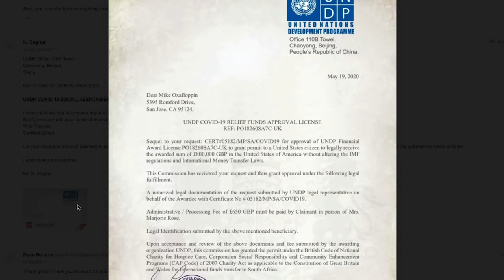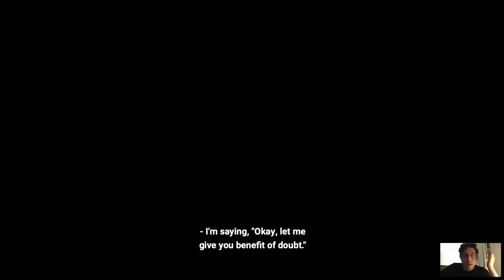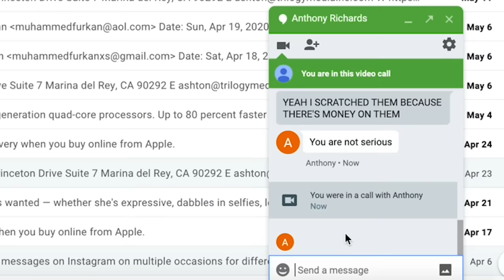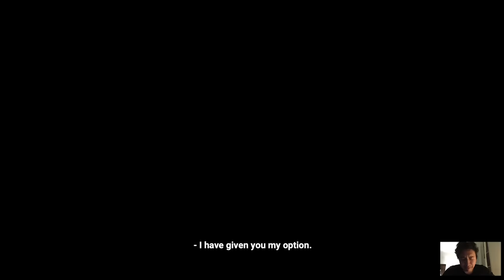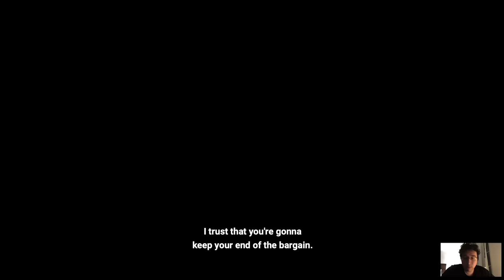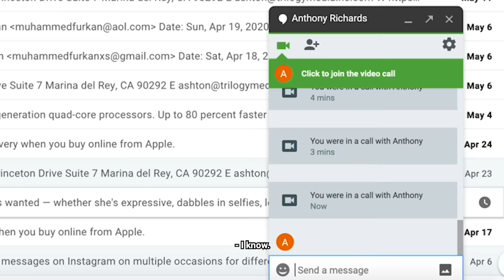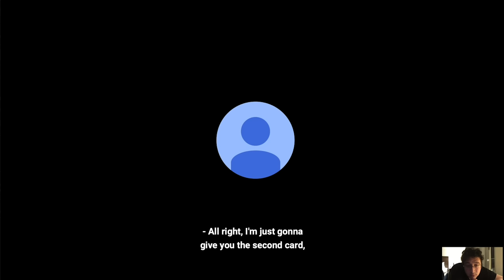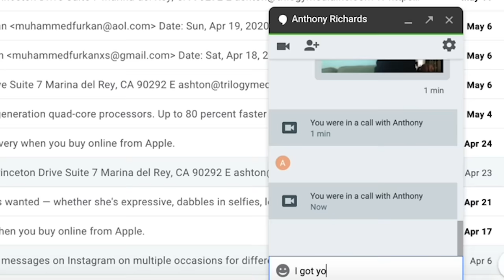Tricking a Scammer to Video Chat with Me (FULL FACE EXPOSED)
A few weeks ago, I received this email from an online scammer calling himself N. Saghar. The email promised me hundreds of thousands of dollars in fake Covid-19 relief funds. I replied to this scammer using a fake name, and came to learn that he wanted over $1000 in Amazon gift cards to pay for “fees” in order to process my relief funds. Along with my business partner, I continued to communicate with him over dozens of emails, and even phone calls - in an effort to waste his time and expose the inner workings of his scam.

But I wanted to take it a step further. After finishing the YouTube video with the full exposé, I continued to communicate with him to see if he would agree to video chat with me - so I could expose his face to the entire world. As one of the most stubborn scammers I’ve ever encountered, he adamantly refused.  But his greed and desperation got the best of him, and I got him to accept my Google Hangout invite, revealing another name he uses, Anthony Richards.

After over 150 email exchanges, he finally agreed to video chat anonymously so I could show him the gift card numbers over webcam. What happened next chilled me to my bone, and still does until this moment. Do not try this at home.